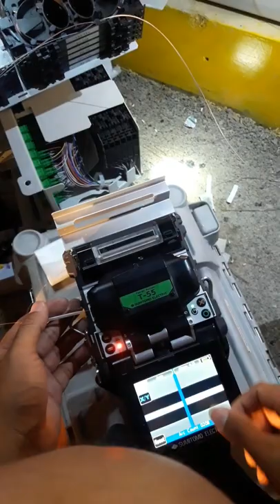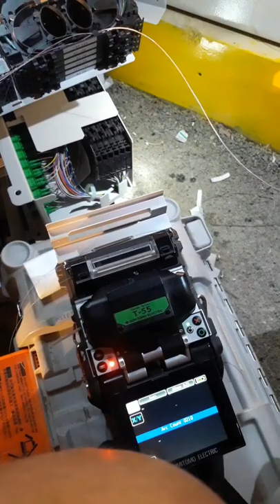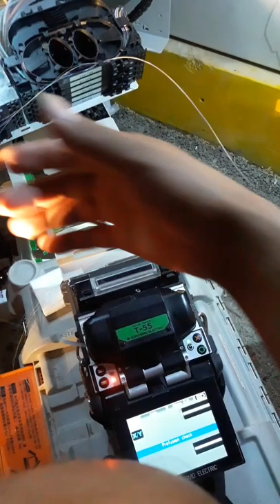Splicing of odf panel actual